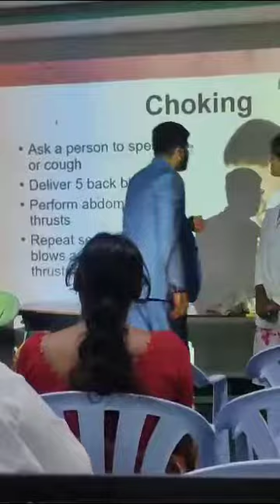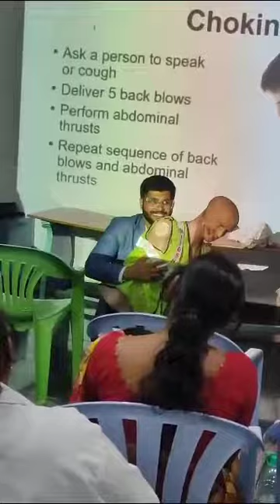1 October 2023